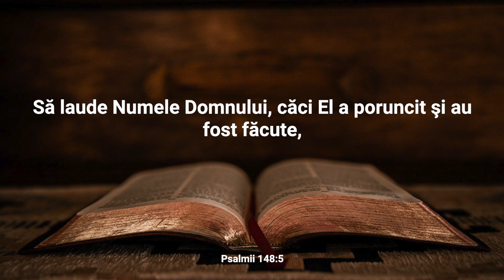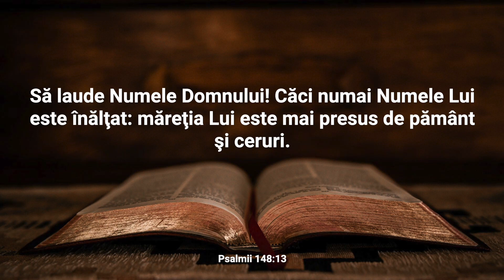Lectură Biblică: Psalmul 148 - Verset cu Verset (Text și Audio)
Bine ați venit la Lectura Biblică în care vom citi și afișa textul integral al Capitolului 148 din cartea Psalmii.

Psalmul 148 este o chemare la laudă și închinare adusă lui Dumnezeu din partea întregii creații. Autorul îndeamnă cerul, pământul și toate elementele naturii să-L laude pe Domnul, subliniind că slava și măreția Lui merită recunoașterea din partea tuturor. Psalmistul enumeră diferite categorii de ființe și elemente ale creației care ar trebui să-L lăude pe Dumnezeu, inclusiv îngeri, stele, munți, animale și oameni. Textul subliniază universalitatea chemării la laudă, invitând totul, de la elementele cele mai subtile ale creației până la cele mai imponente, să participe la acest act de închinare. Psalmul 148 ilustrează ideea că întreaga creație este arhitecturată pentru a aduce laudă și onoare Creatorului. Autorul accentuează că slava lui Dumnezeu depășește orice altă slavă și că El este singurul demn de laudă neîncetată. Textul servește drept chemare universală la recunoașterea suveranității divine și la participarea tuturor aspectelor vieții și creației la adorarea Celui care a dat ființă și sens întregului univers.

Nu ezitați să vă exprimați gândurile și întrebările în secțiunea de comentarii. Dacă vă bucurați de acest conținut, vă rugăm să apăsați butonul "Like" și să vă abonați la canalul nostru pentru a fi la curent cu alte lecturi și resurse spirituale. Vă mulțumim pentru că ați ales să fiți parte din această experiență și vă invităm să vă relaxați și să vă lăsați inspirați de cuvintele sacre ale cărții Psalmii.